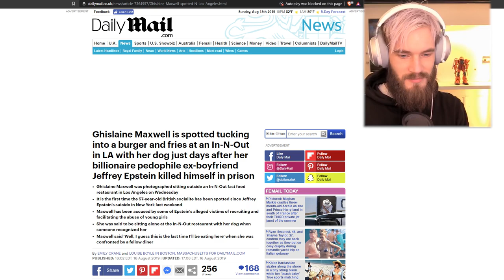photoshopped photo of ghislaine maxwell is obviously photoshopped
content aware tool